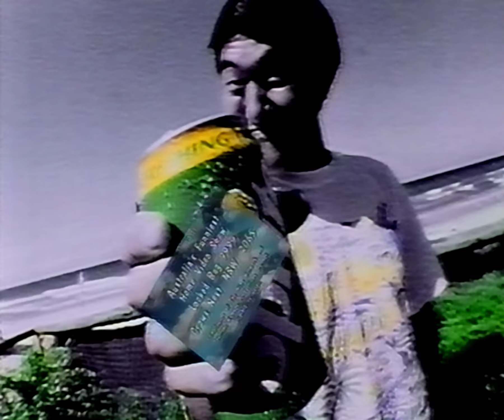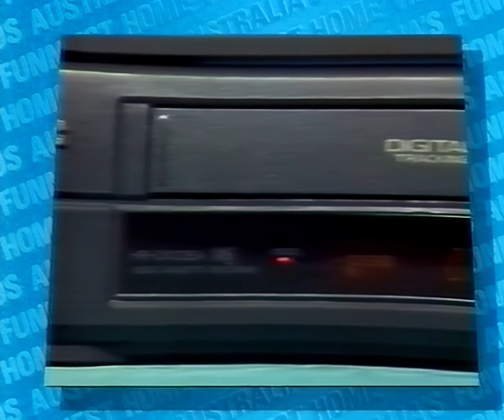Australia's Funniest Home Videos Mid-Year Semi Final (1993)